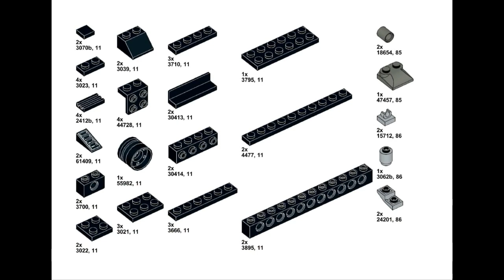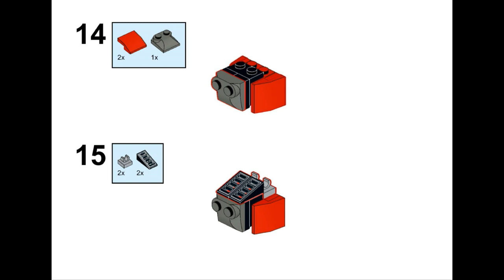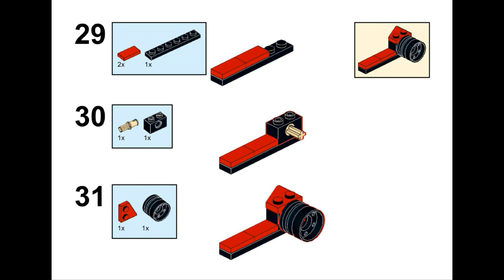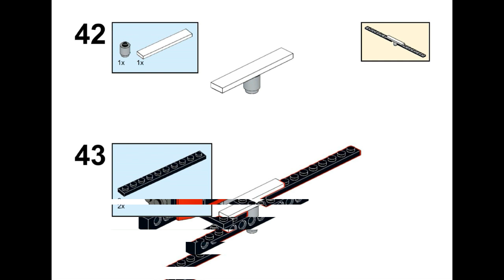LEGO CREATOR 31100 Alternative Build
"LEGO CREATOR 31100 3in1 Alternate Build  -  ''Helicopter“
Pieces 134 pcs.